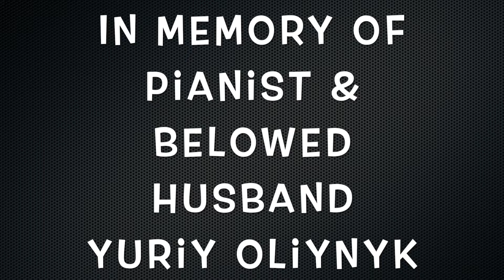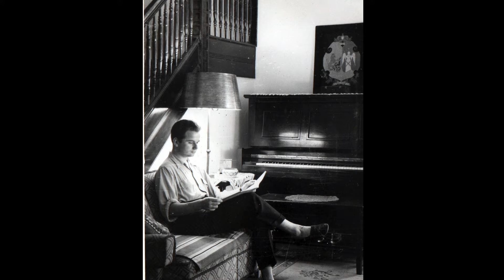Vasyl Barvinskiy - Prelude No. 2 by Yuriy Oliynyk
Ukrainian-American pianist Yuriy Oliynyk (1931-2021) plays Prelude No. 2 composed by Vasyl Barvinskiy (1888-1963).